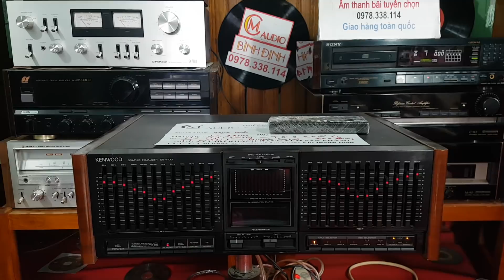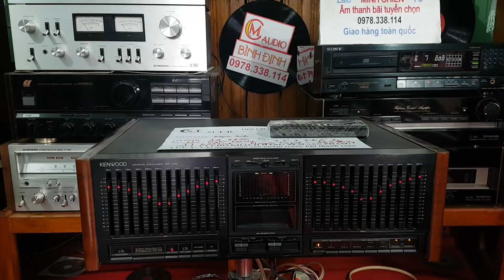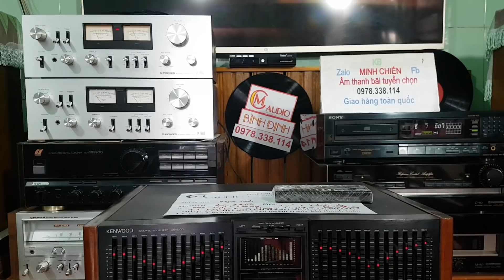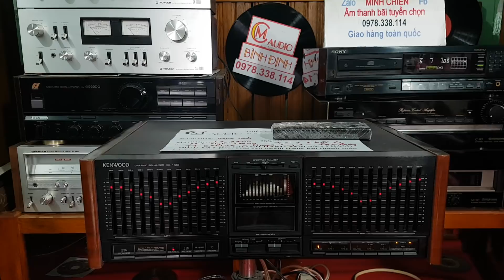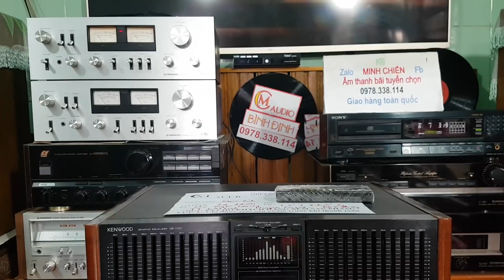LỌC KENWOOD GE-1100 TO BỰ HAY . COA CHỦ VỀ VỚI ĐAKNONG